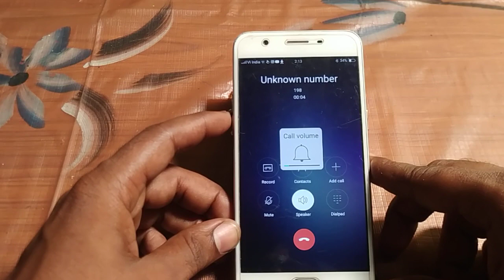how to activate call recording Vivo y66